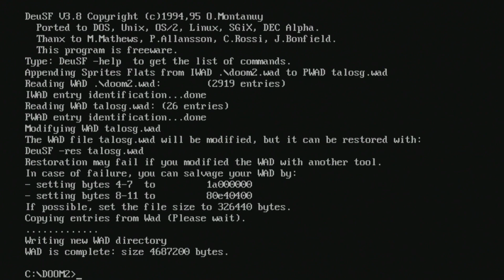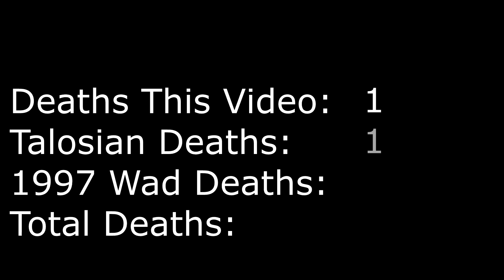Let's Play ~25 Years of Doom Part 239 -- The Talosian Incident (1/3)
In which we find human life on an alien planet???